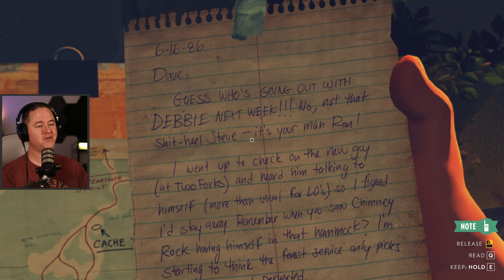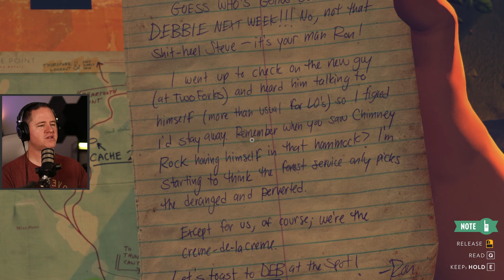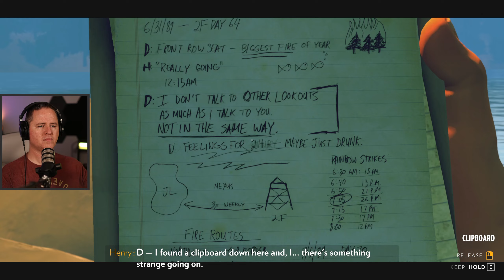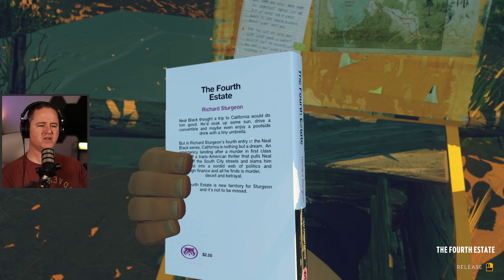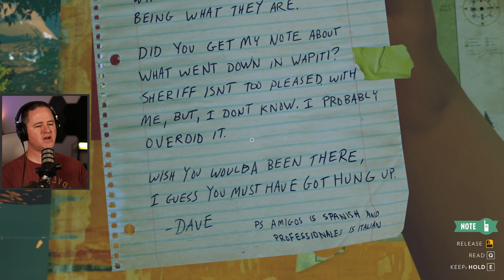Admiring the BEAUTIFUL June Fire. | Lets Play Firewatch [Part 2]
I got my first sample of Firewatch during my 2022 playthrough of Stanley Parables, when the community informed me that Firewatch was actually a full game.  Well, the time has come to experience the whole game.  I have no clue what to expect, but you all have told me it's a fantastic story, and you never steer me wrong - so I'm pumped!

Benjamight